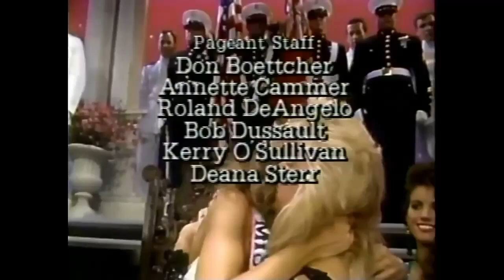Miss U.S.A 1989 - Gretchen Polhemus (Texas)